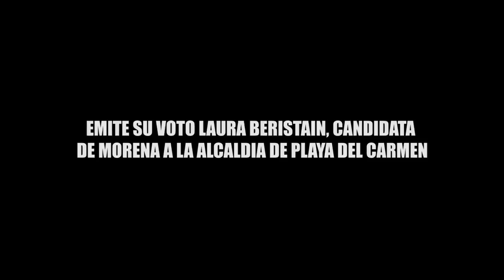Cancún Channel EMITE SU VOTO LAURA BERISTAIN, CANDIDATA